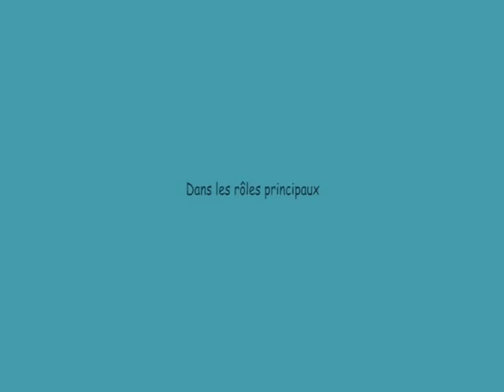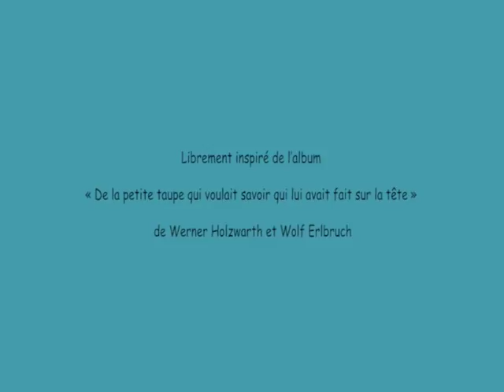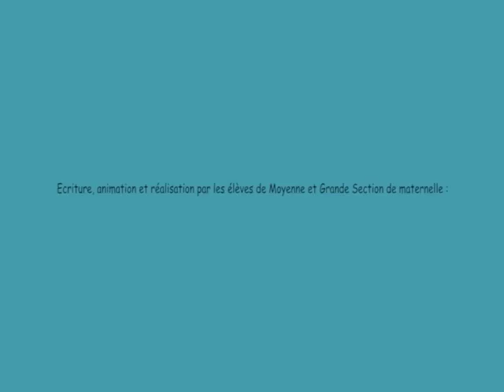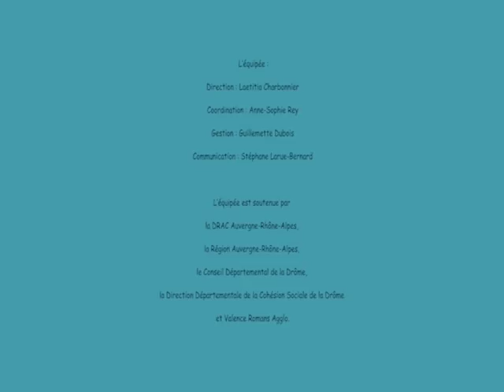DE LA PETITE TAUPE - animation en papier découpé et pâte à modeler - intervention pédagogique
Un court-métrage écrit et réalisé par les enfants de l'école maternelle Barthelon à Bourg-lès-Valence.

Ce projet a été encadré par Sophie Ginot-Archange, enseignante et Isabela Bartosik-Burkhardt, professionnelle du cinéma d'animation et intervenante pour L'équipée.

Le projet a été financé par la Ville de Bourg-lès-Valence, la DRAC Auvergne-Rhône-Alpes, l'école Barthelon et l'Association des parents d'élèves du groupe scolaire Barthelon.

Inspiré du livre de Werner Holzwarth et Wolf Erlbruch : "De la petite taupe qui voulait savoir qui lui avait fait sur la tête"

Copyright© : L'école maternelle Barthelon de Bourg-lès-Valence et L'équipée. Décembre 2017.